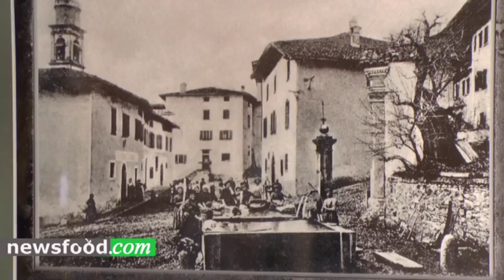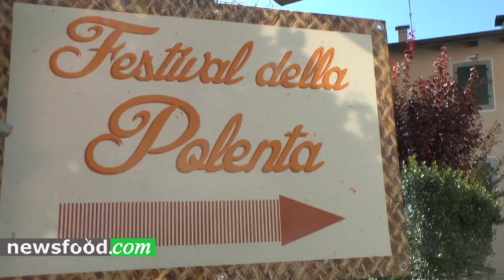Storo 2017: Giampietro Comolli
Storo, Valle del Chiese, 8 ottobre 2017
Festival della Polenta di Storo 2017: record di presenze, 9 polente in gara.
Giampietro Comolli, intervista di Giuseppe Danielli Direttore Newsfood.com

Vedi altri articoli e video su Newsfood.com